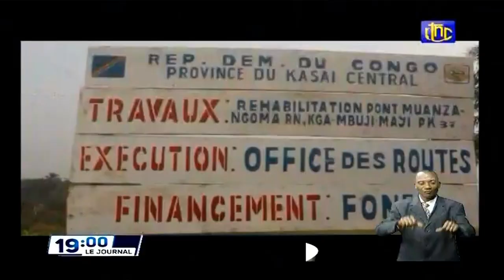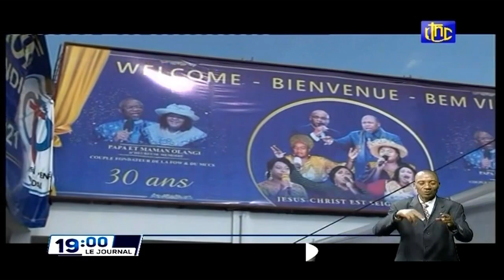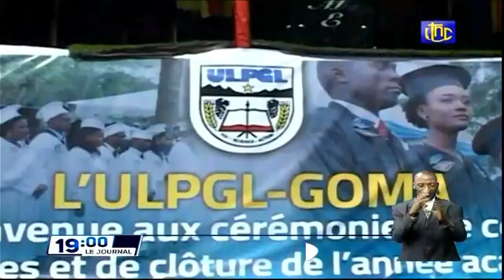🔴RDC : SUIVEZ LE GRAND JOURNAL DE CE LUNDI 01.11.2021 RTNC EDITION 19H00